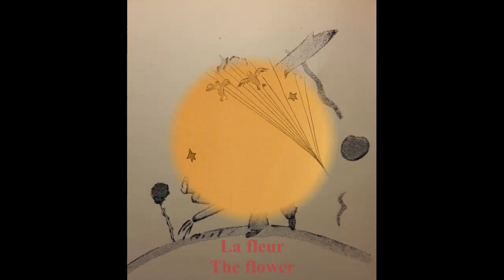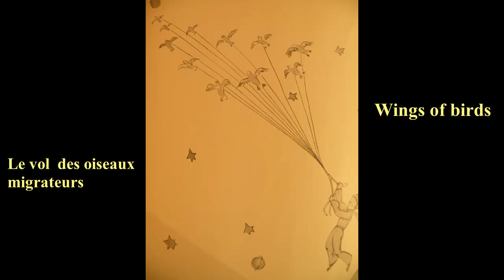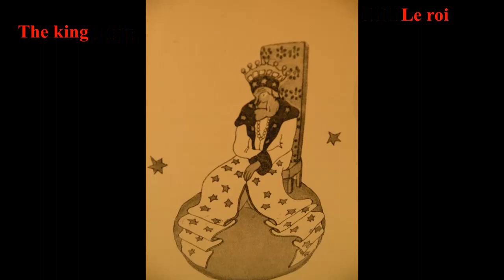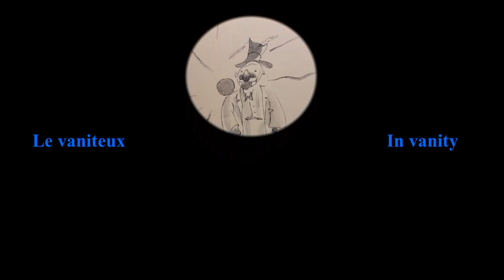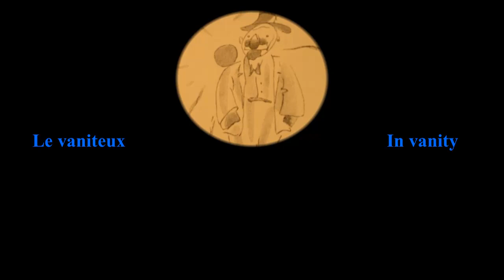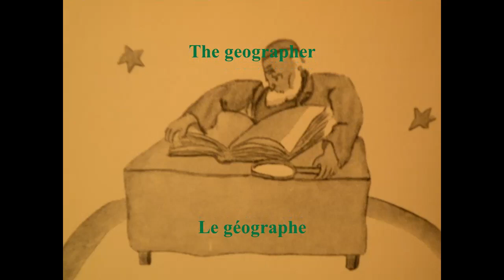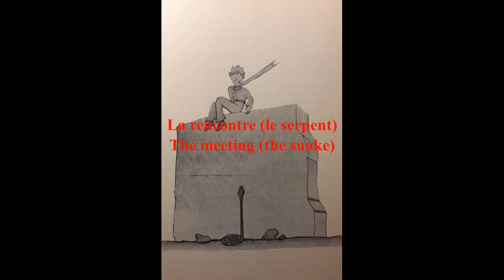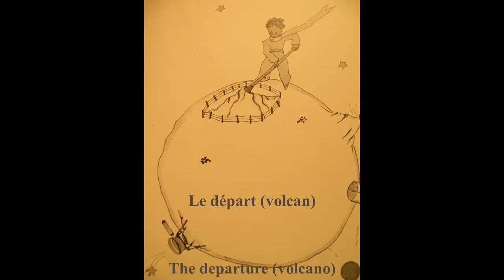The Little Prince * Ballet Music by Ole Malmgren * DEMO VIDEO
Start 1st Act
00'00  Ouverture                              Ouverture
01'13  Le Baobab                            The baobabs
03'37  La fleur                                  The flower
05'34  Le vol des oiseaux               Wings of birds
            migrateurs
08'32  Le roi                                      The king
09'56  Le vaniteux                            In vanity
11'44  L'homme d'affaires               The businessman
14'04  L'allumeur de réverbères      The lamp lighter
16'08  Le géographe                         The geographer
Start 2nd Act
18'20  Prélude                                    Prelude
20'19  La recontre (le serpent)        The meeting (the snake)
22'45  La fleur                                    The flower
24'03  L'echo                                       The echo
25'49  Les roses                                 The roses
27'18  Le renard                                  The fox
30'08  L'aiguilleur                                The track switcher
31'17  Le marchand                           The grocer
32'20  Le départ (le serpent)            The departure (the snake)
Presented by/Contact
ole(@)musicsite.dk